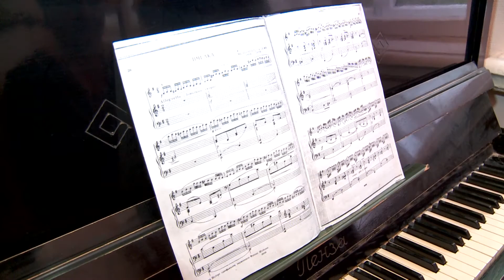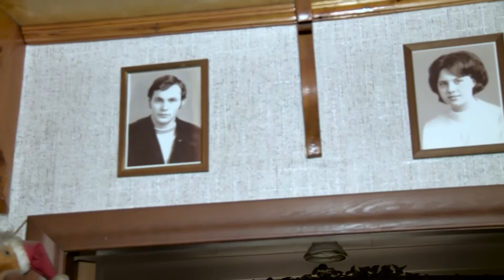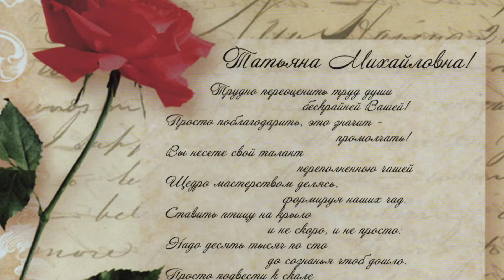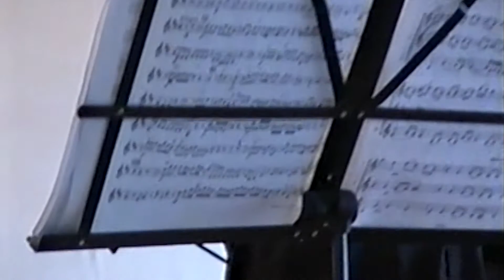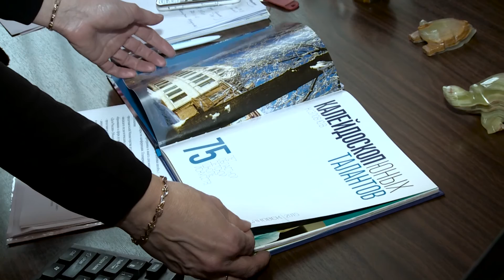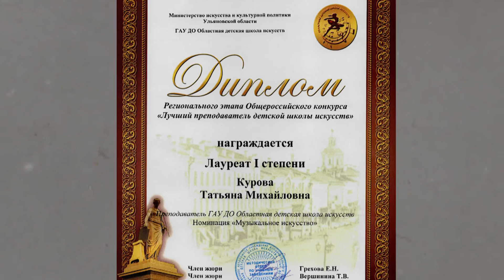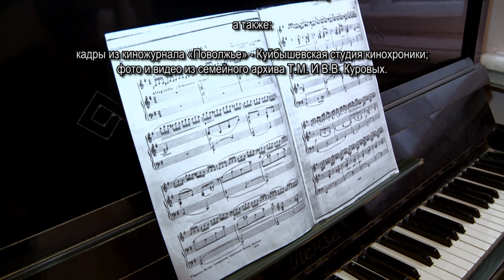Земляки. Татьяна Курова